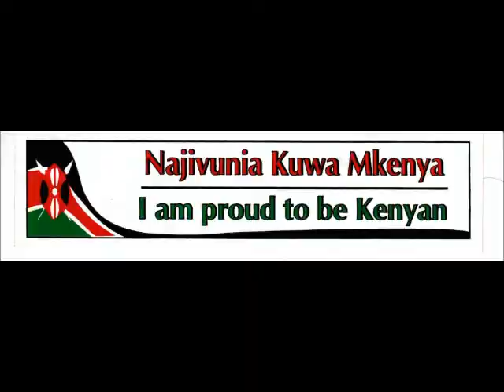mama kenya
mama Kenya v6 Not official video.
Negotiations for rights for Some photographs still going on.